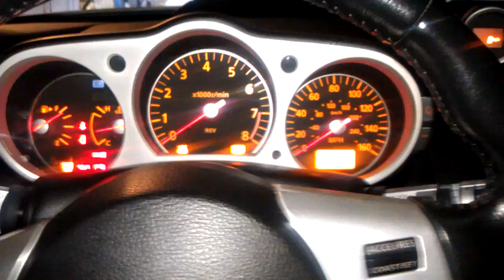Wiper test number 2